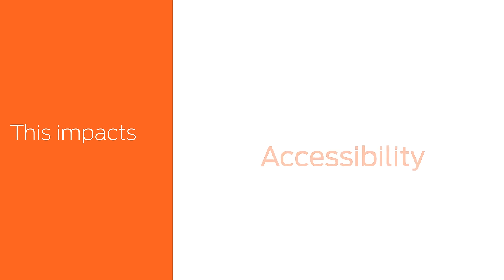The Purpose of a Door Closer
A door closer’s efficient and effective functionality ensures that an opening in a facility—and the occupants and property within it—have the necessary security, accessibility, and life-safety provisions.